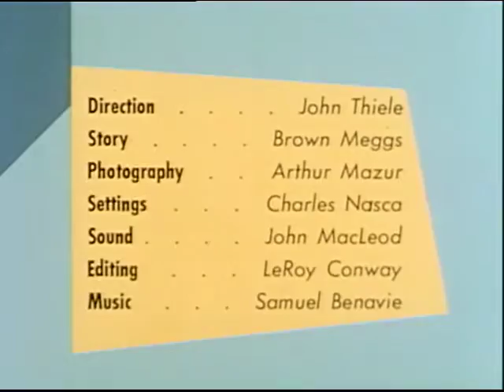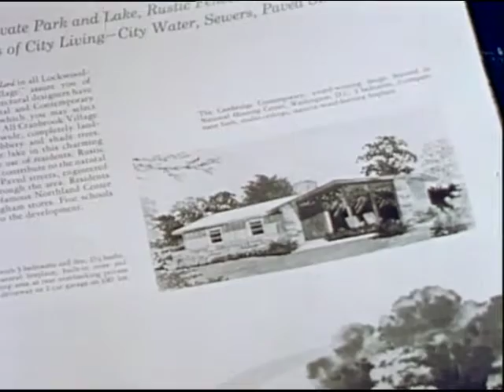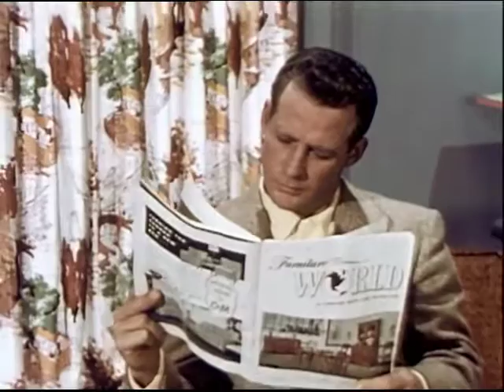Once and Forever (1956)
On the importance of specifying long-life cast-iron soil pipes when you build your new home.